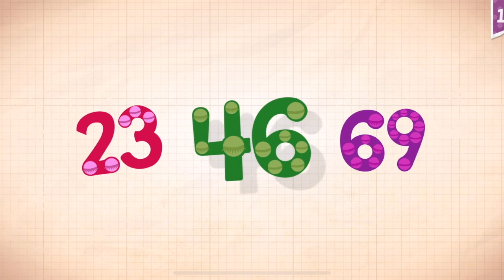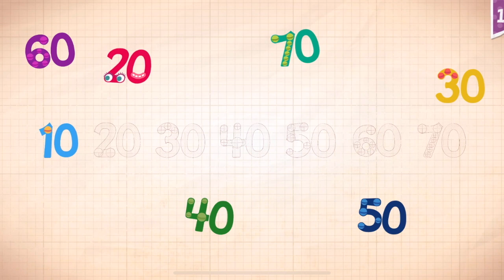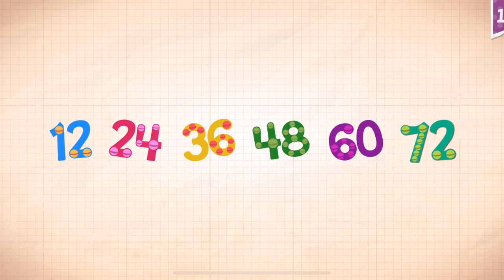Endless Numbers Learn To Count 1 to 10 Best App For Kids Count 1 to 50